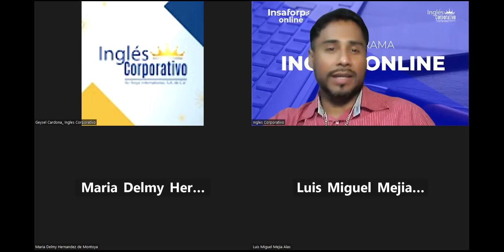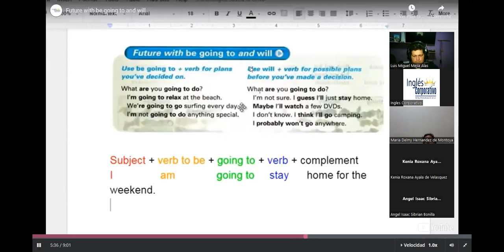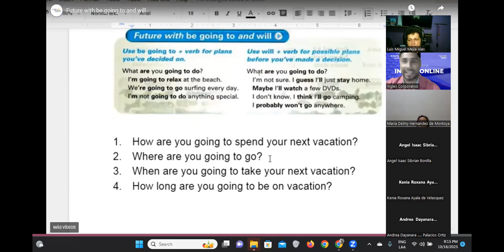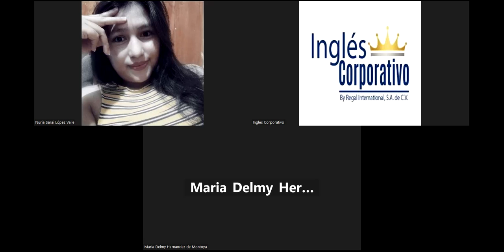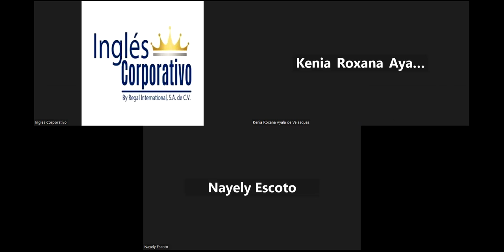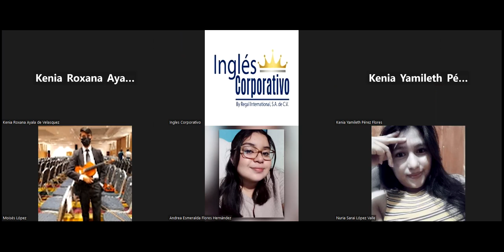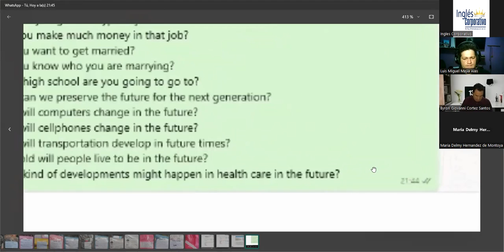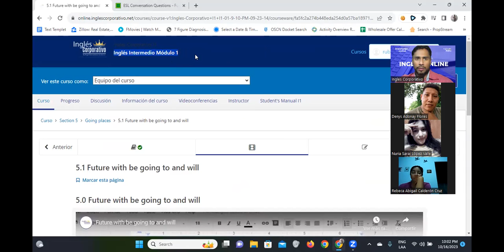SESION 13-16/10/2023-FI-REGA-100-Santos Vasquez-Going to and will for future